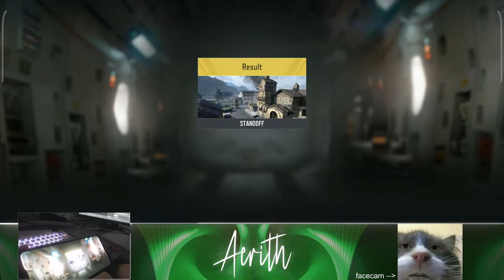Getting to Number 1 on LEADERBOARD!! 600 Subs from 40k!!!!!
Submit your best mobile gaming clips here for a chance to win a FREE REDMAGIC 7 Pro!

Hello, I’m Aerith! I’m a Competitive Female Call of Duty player and I make montages and stream daily. I edit on Premiere Pro and record with an Elgato Capture Card.

My Social Medias:
Twitter ♡ @Axrith
Instagram ♡ Aerithcodm
Trovo ♡ Aerith